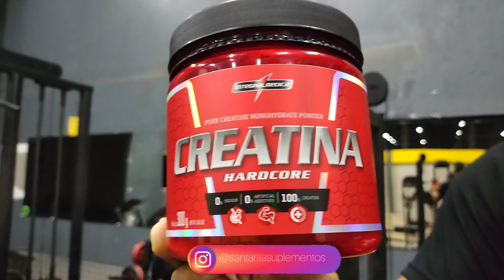TREINO DE PERNA COMPLETO.